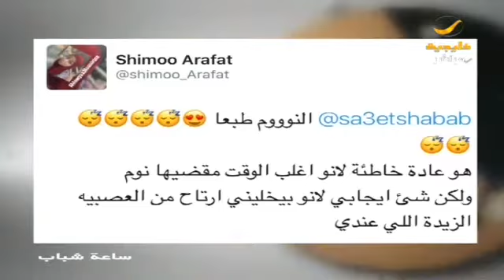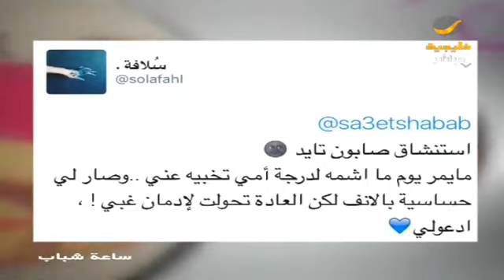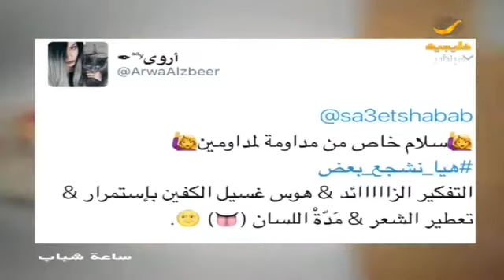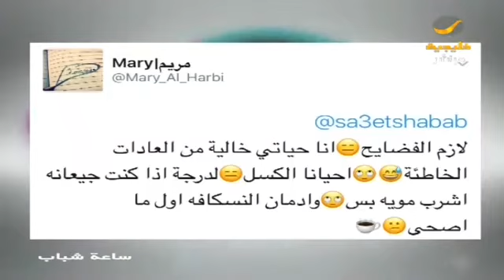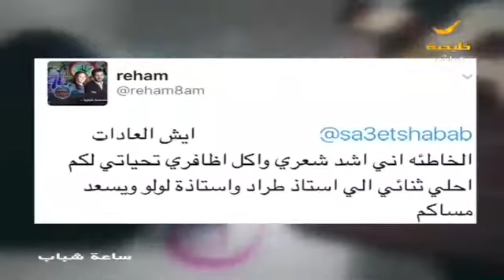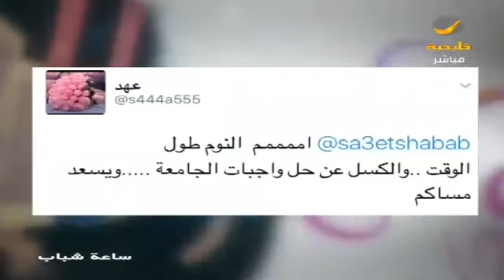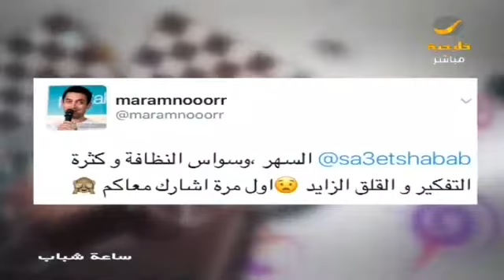إيش العادات الخاطئة اللي بتمارسوها يوميا